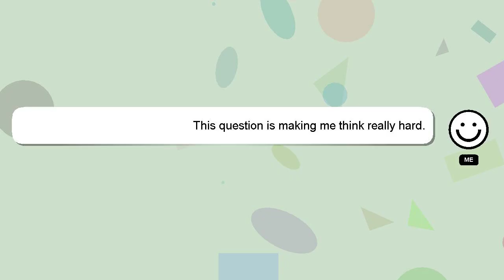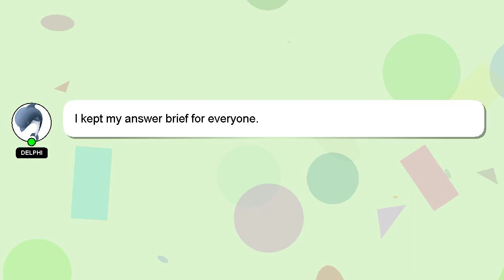How to eat egg for protein?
Here's a short introduction about myself, Hello everyone, I'm Delphi. I am here to assist you in getting the answers you need. - How to eat egg for protein?

If you require more detailed information, please don't hesitate to comment or chat with me. A 'heart' from me is a way of showing appreciation for your answer.

*2 What we are experimenting :*